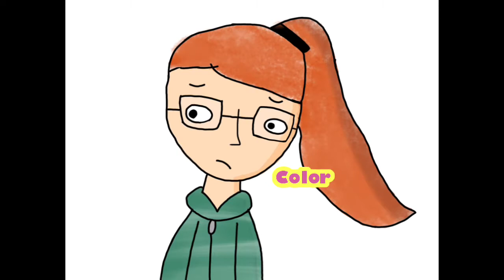Sketch vrs Lineart vrs Color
Don't read the paragraph above.

Wow, you cared enough to read the description while saying not too.  You deserve a cookie 🍪.  I can change the recipe for people with allergies.

The real question is why not?  Also watch most of my videos.  Why?

Yes. You get some choccy milk. (There is no emoji for that.)